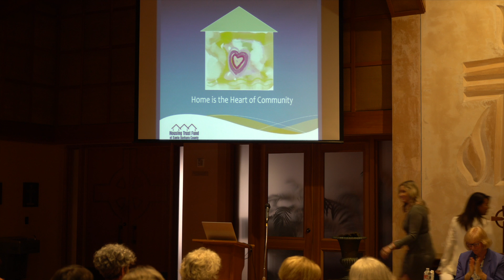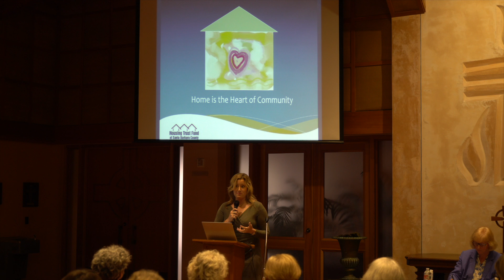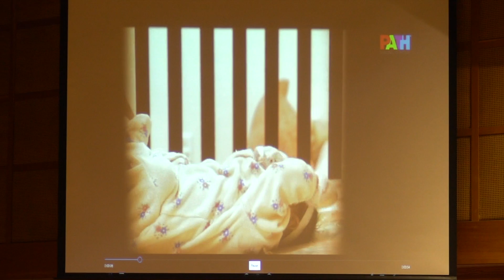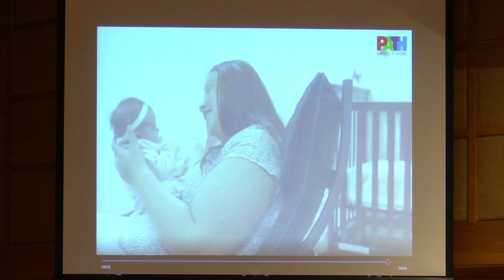2019 GIA: Homelessness Grantee Remarks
The Women's Fund 2019 Grants in Action: Homelessness Grantee Remarks